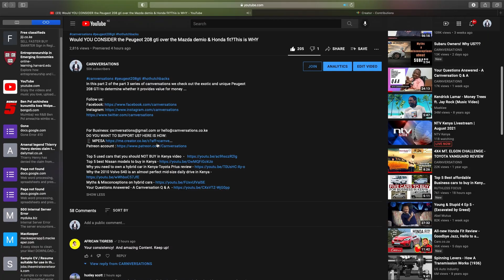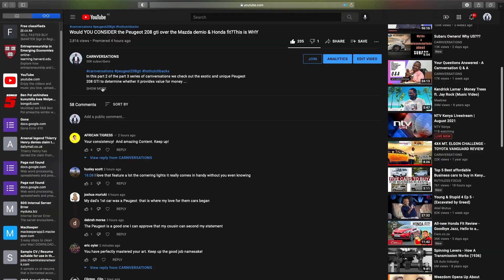TOP 5 MOST OVERRATED & OVERPRICED CARS IN KENYA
0:00 Intro
0:27 Number 5
02:07 number 4
03:36 Number 3
05:04 number 2
07:02 subscription
09:13 Number 1
10:45 bonus
12:09 outro

On this episode we bring you the most overpriced and overrated cars in the Kenyan market and the alternatives